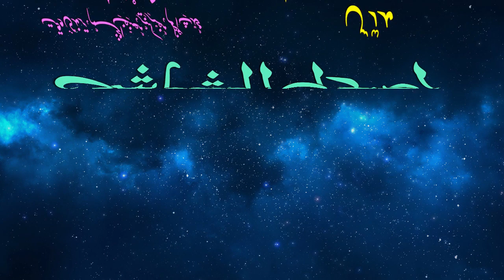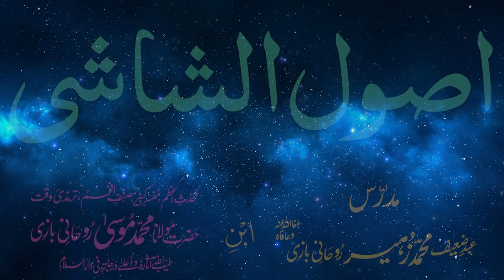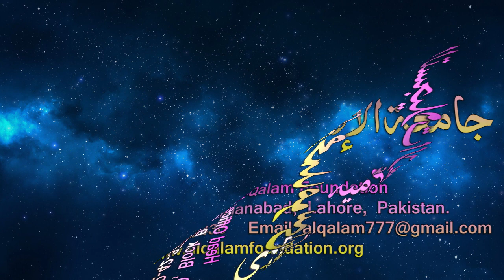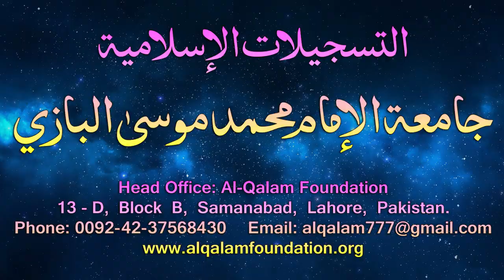Usul-e-Shashi Dars - 42 - page - 025 - by Maulana Muhammad Zuhair Albazi - 10/03/2006